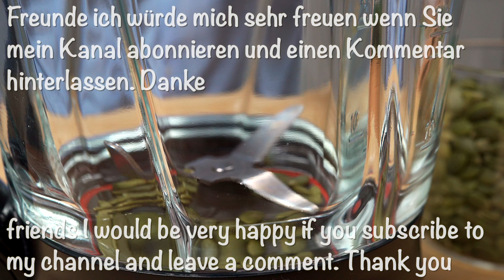Oma war 30 Jahre nicht krank! Leber und Darm sind sauber! Rezept heilt alles!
ZUTATEN:
4 TL Kürbiskerne
50 g / 1/3 Tasse Erdnüsse
5 Walnüsse
1 grüner Apfel
3 Termine
3 Abb
200 ml / 1 Tasse Milch